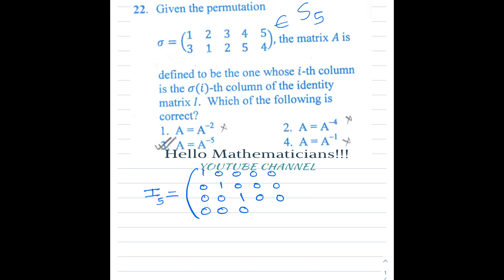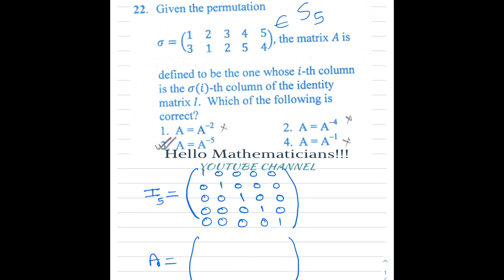PERMUTATION MATRICES AND PERMUTATION GROUPS - CSIR NET 2014 I PART B Q.22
0:00 INTRO
01:26 PROBLEM STATEMENT.
01:27 DEFINITION OF A PERMUTATION.
01:55 DEFINITION OF A PERMUTATION MATRIX.
03:08 EXAMPLE OF A PERMUTATION MATRIX.
06:43 DIFFICULTIES IN WORKING WITH PERMUTATION MATRICES.
09:46 A BIJECTION BETWEEN PERMUTATIONS IN Sn AND PERMUTATION MATRICES OF ORDER n x n.
10:48 EQUIVALENT DEFINITION OF PERMUTATION MATRICES: EACH ROW AND COLUMN HAS EXACTLY ONE ONE.
11:55 ELEMENTS OF THE SYMMETRIC GROUP ON THREE SYMBOLS S3.
12:18 EXAMPLE: SET OF ALL 3 X 3 PERMUTATION MATRICES.
16:14 EXAMPLE OF A BIJECTION BETWEEN S3 AND THE SET OF ALL 3 X 3 PERMUTATION MATRICES.
17:04 BIJECTION BETWEEN SYMMETRIC GROUP ON n SYMBOLS AND THE SET OF ALL n X n PERMUTATION MATRICES.
17:42 ISOMORPHISM BETWEEN SYMMETRIC GROUP ON n SYMBOLS AND THE SET OF ALL n X n PERMUTATION MATRICES.
20:02 THE SET OF ALL n x n PERMUTATION MATRICES FORM A GROUP UNDER MATRIX MULTIPLICATION.
22:25 ORDER OF A PERMUTATION MATRIX IS THE SAME AS THE ORDER OF THE ASSOCIATED PERMUTATION.
23:02 ORDER OF A PERMUTATION MATRIX IN THE GROUP OF ALL PERMUTATION MATRICES.
25:29 WRITING A PERMUTATION AS A PRODUCT OF DISJOINT CYCLES.
26:09 ORDER OF A PERMUTATION IN Sn.
26:46 EXAMPLE OF A PERMUTATION MATRIX OF ORDER 6.
27:00 ORDER OF PERMUTATION MATRIX IS EQUAL TO THE ORDER OF THE ASSOCIATED PERMUTATION.
28:10 DEFINITION OF SIGN OF A PERMUTATION ON n SYMBOLS.
28:25 EXAMPLE: CALCULATION OF SIGN OF A PERMUTATION.
29:45 FORMULA FOR THE DETERMINANT OF A PERMUTATION MATRIX.
30:10 FORMULA FOR THE TRACE OF A PERMUTATION MATRIX.

SORRY ABOUT THE CHANNEL LOGO IN THE MIDDLE OF THE VIDEO. WHEN I WAS STARTING THIS YOUTUBE CHANNEL I DON'T KNOW HOW TO PUT THE LOGO IN A DIFFERENT PLACE. RECENT VIDEOS DOES NOT HAVE THIS ISSUE.

PERMUTATION GROUPS AND PERMUTATION MATRICES,

EVERY DAY I UPLOAD ONE NEW PROBLEM ASKED IN CSIR/GATE/NBHM OR ANY OTHER COMPETITIVE EXAM.

PHD ENTRANCE EXAM SOLUTIONS.
CSIR NET EXAM PREVIOUS YEAR QUESTION SOLUTIONS,
CSIR MATHEMATICAL SCIENCES PREVIOUS YEAR QUESTION SOLUTIONS,
GATE EXAM PREVIOUS YEAR QUESTION SOLUTIONS,
NBHM EXAM PREVIOUS YEAR QUESTION SOLUTIONS.
CSIR NET EXAM JUNE 2021.
CSIR NET EXAM DECEMBER 2021.
IIT JAM 2021. IIT JEE ENTRANCE EXAM. INTERESTING MATHEMATICS PROBLEMS.
PG TRB QUESTION SOLUTIONS.